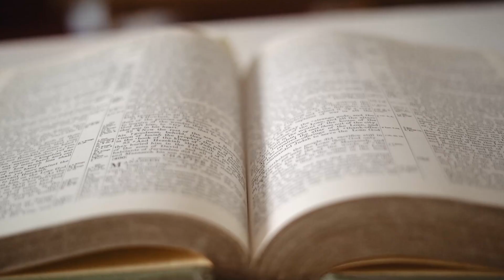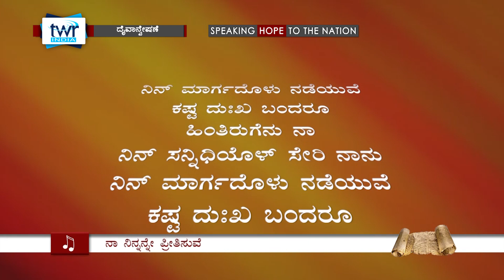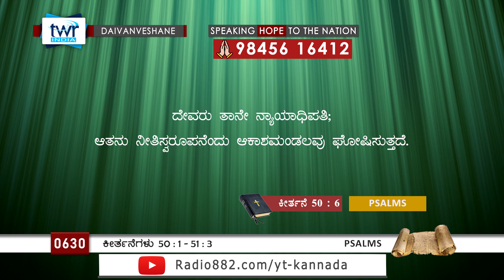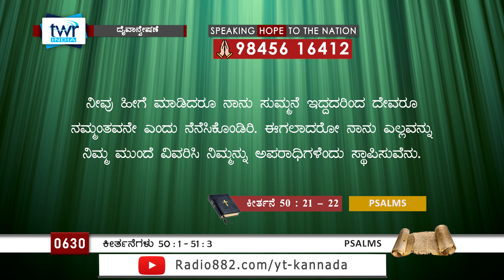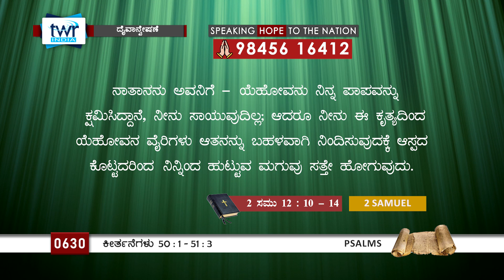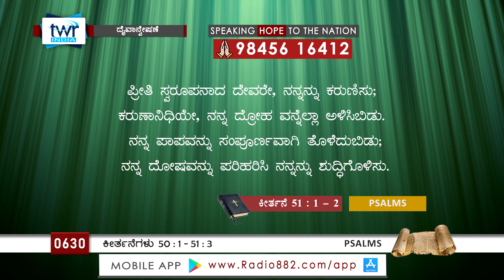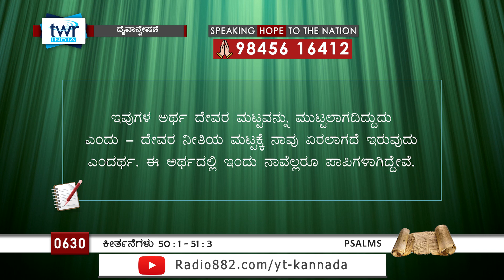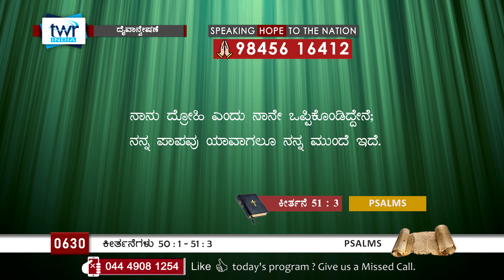TTB ಕೀರ್ತನೆಗಳು 50:1-51:3 [#0630] Psalms (Kannada Bible Study) [2024]